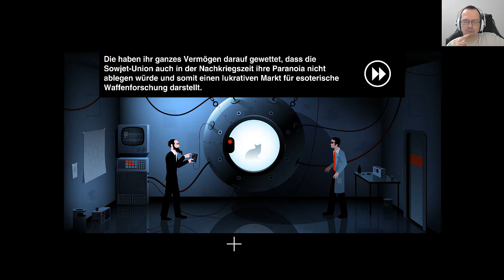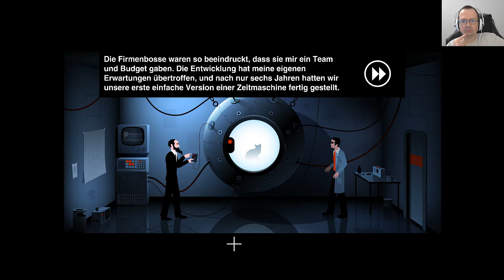The Silent Age: Kapitel 7: Das Haus | Let´s Play [german/deutsch]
In The Silent Age übernimmst du die Rolle von Joe, der als Haustechniker in einer Firma arbeitet, in der es scheinbar um seltsame Forschung und Experimente geht.
Eines Tages findet er einen sterbenden alten Mann und bekommt von ihm den Auftrag,dessen eigenes Ich in der Gegenwart zu suchen.
Der Zeitreisende übergibt Joe noch ein Gerät mit dem er in der zwischen den Jahren 1972 und 2012 hin und herspringen kann.
Hilf Joe das Geheimniss um den Zeitreisenden und seiner Mission aufzuklären.